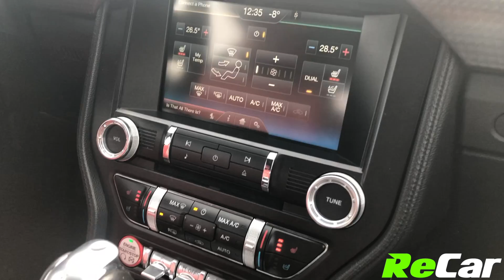2015 FORD MUSTANG ECOBOOST PREMIUM - 200148A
MUSTANG ECOBOOST PREMIUM CONVERTIBLE WITH HEATED/COOLED LEATHER, NAV, AND BACK UP CAM!
2.3L 4-Cylinder Engine, Automatic Transmission, Alloy Wheels, Air Conditioning, Power Heated/Cooled Leather, Factory Ford Navigation, Back-Up Cam, Dual Climate Controls, Bluetooth Audio, Satellite Radio, Intermittent Wipers, Cruise Control, Fog Lights, Garage Door Opener, Remote Entry, Auto Dimming Mirror and much more!

This Mustang EcoBoost Premium Convertible is fully loaded with tons of great features… PLUS it comes backed by our ReCar Certification!

SEE FULL DETAILS HERE:
362 Rothesay Avenue, Saint John, NB, E2J 2C4